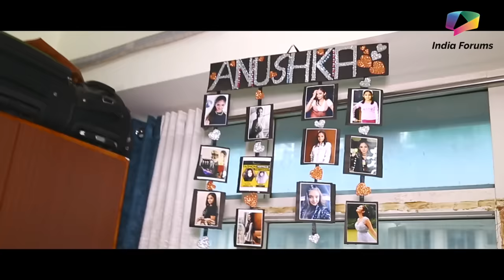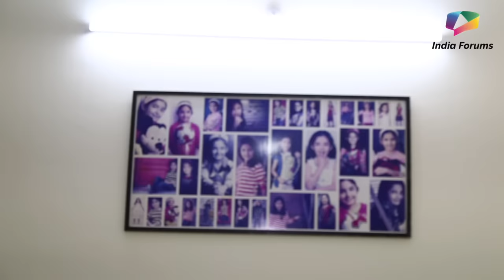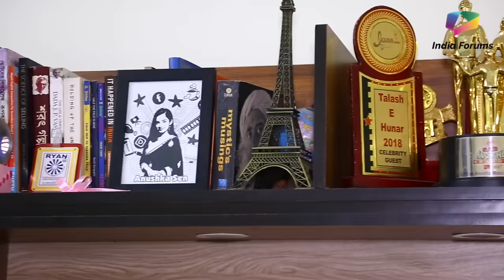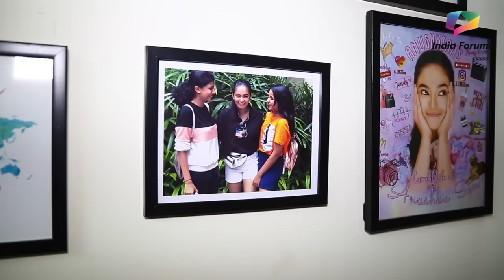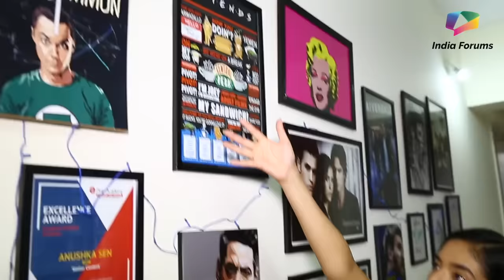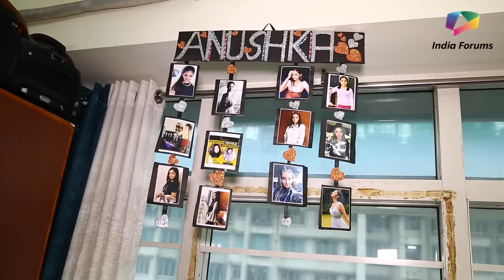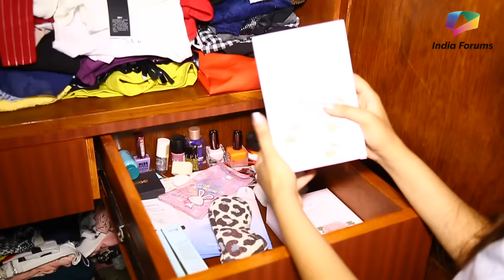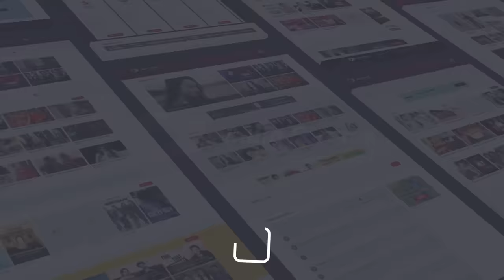Anushka Sen Gives Us A Peek Into Her House | House Tour | Exclusive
Watch the video to take a peek into Anushka Sen’s house as she gives us a lovely tour.

Editor: Vyankatesh Lutukurthi